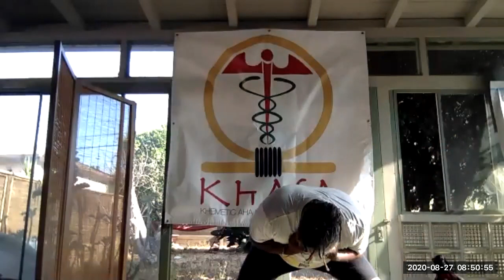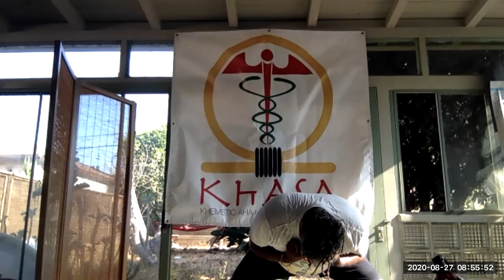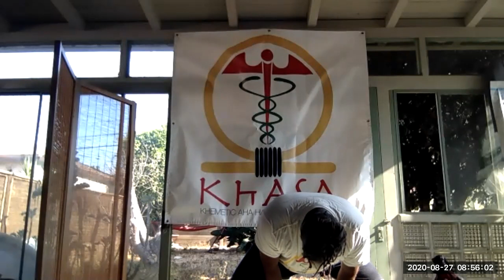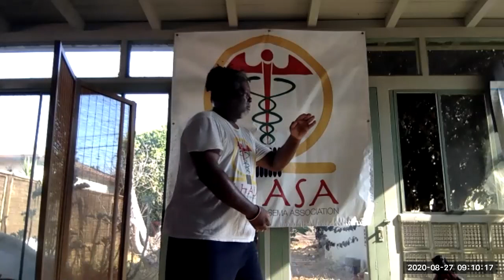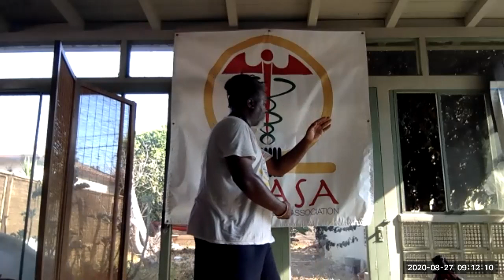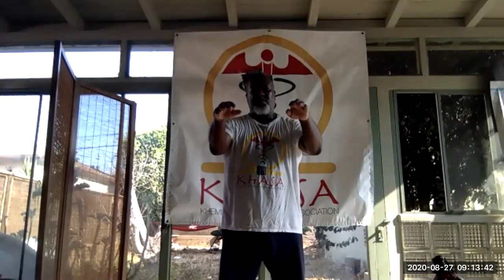KhASA Black Visions Of Wellness 8/27/2020 session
KhASA Black Visions Of Wellness 8/27/2020 Aha, Taijiquan, and Qigong Session:
Opening Salutations and Shiasha
Asar Stance
Qigong (Iron Shirt, Aha, Healing/Medical)
Yang's Tai Chi Chuan to the Right
Ward Off Right and Left exercises
Grasp the Bird's Tail and Stroke it exercise
Grasp the Bird's Tail and Stroke it flow
Alternate Nostril Breathing exercise
Healing Light meditation
Wisdom from the Sages of the Ages
Closing Salutations and Shiasha